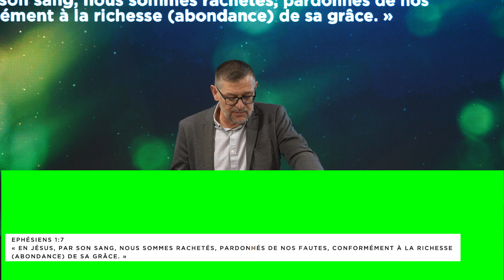La richesse de sa grâce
Dimanche 26 mars 2023. Nous commencerons notre nouvelle série intitulée "La Grâce de Dieu" par le pasteur Éric Maréchal.

1# LA RICHESSE DE SA GRÂCE

0:00 Introduction
09:46 Ou est le problème ?
12:07 Illustration
17:39 Christ Seul nous rend éligibles à la bénédiction
21:02 Comment corriger cela ?
29:00 Conclusion

N'hésitez pas à partager des louanges au Seigneur via le chat du live.

( DÉROULEZ👇)